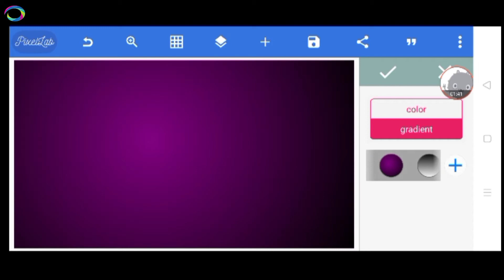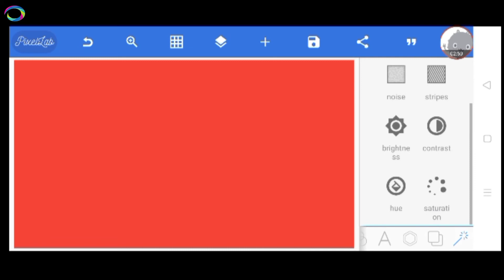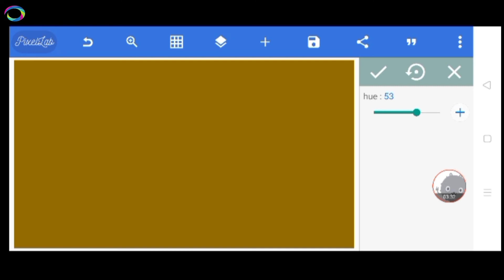YouTube Thumbnail colour setting kaise kare | how to set thumbnail colour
Hello friends welcome to your channel Brijesh Techno Tips

आज की इस वीडियो में मैंने आपको सब नेल कलर सेटिंग के बारे में बताया है तो अगर आप थम्मिल कलर सेटिंग सीखना चाहते हैं तो इस वीडियो को पूरा जरूर देखें और पसंद आने पर लाइक शेयर करें